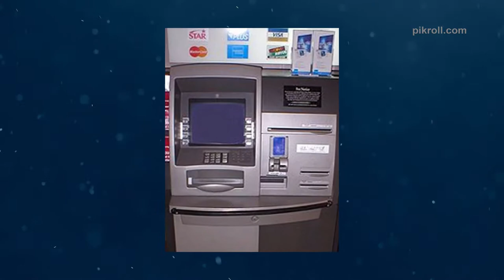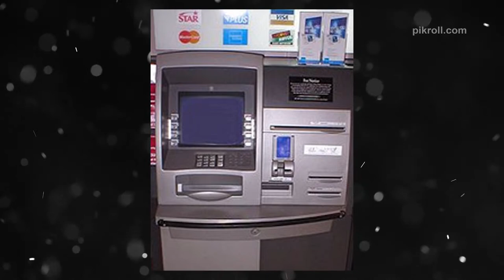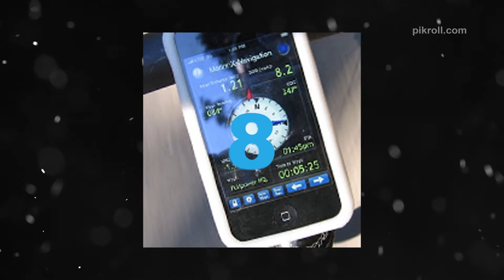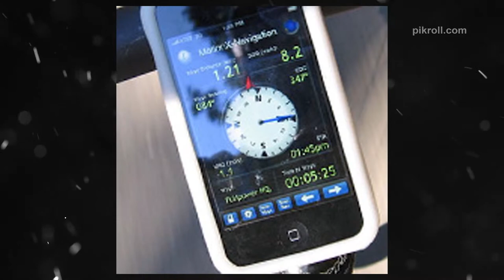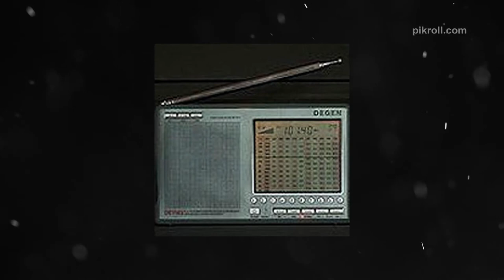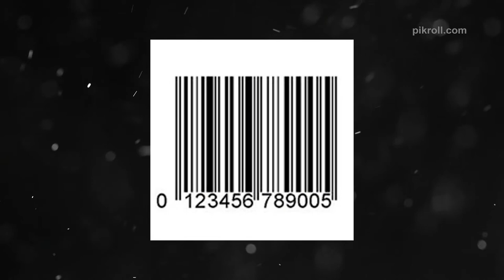20 Modern Inventions That Changed The World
In the 21st century, there are so many things we have taken as granted but made our life easier and comfortable than we ever thought. Have you ever think of a day without checking your smartphone or without having a calculator? Technology has changed very fundamental things of our daily life today. Now we can chase anyone from our computer can move easily at any corners in the world. We can preserve food and can have music at any time for free.